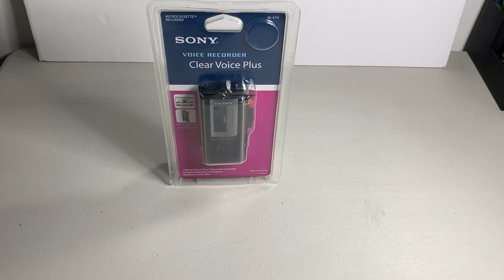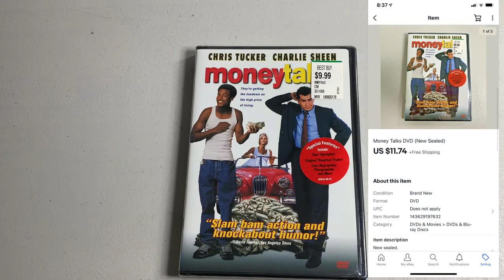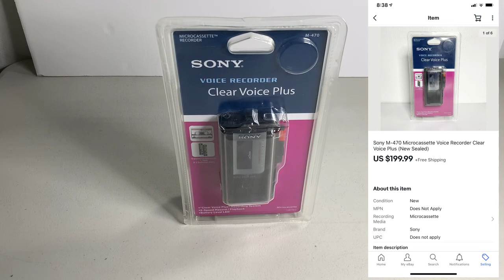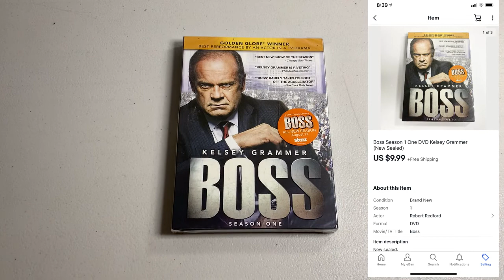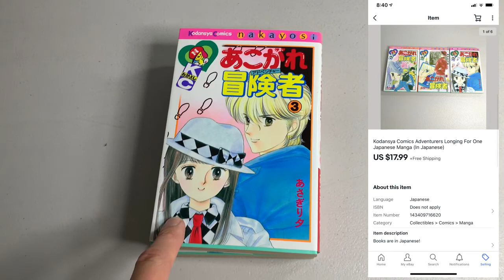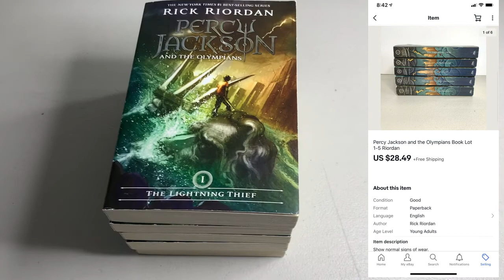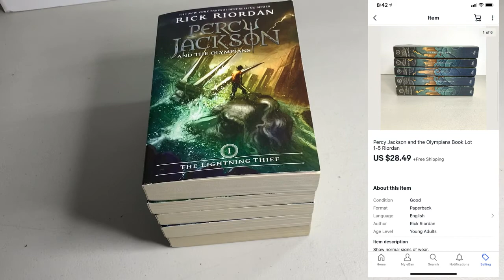What Sold On eBay This Week - Including a $200 Item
My eBay store: